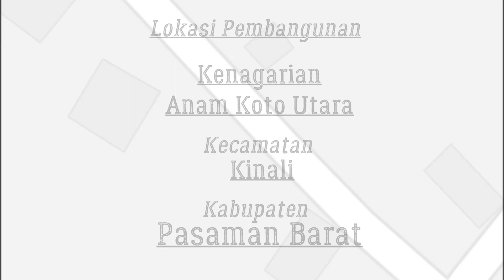Vidio Projec jalan Akses Masyarakat simpang panco durian ti barau KABUPATEN PASAMAN BARAT SUMBAR